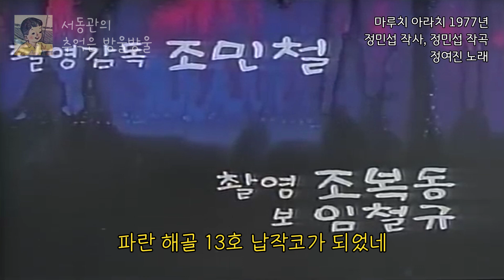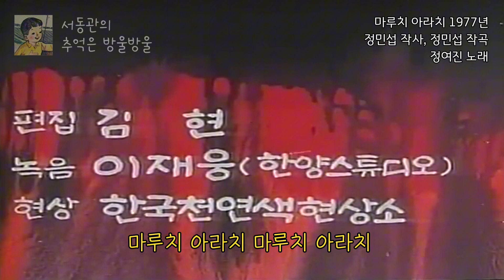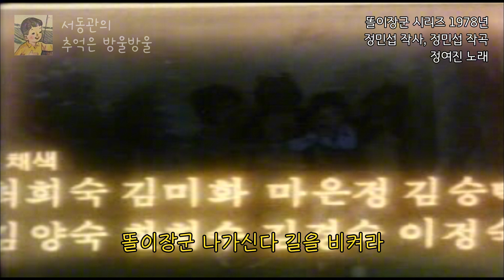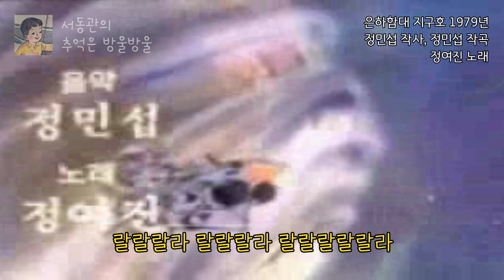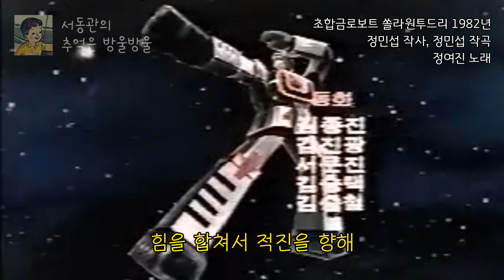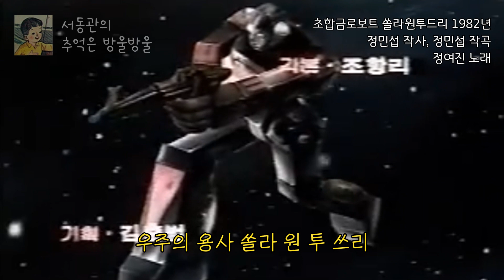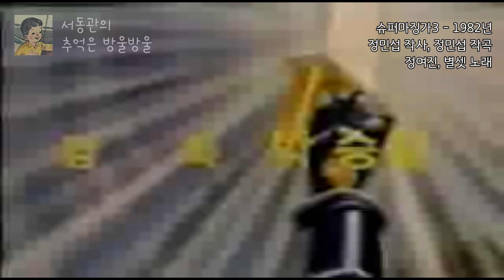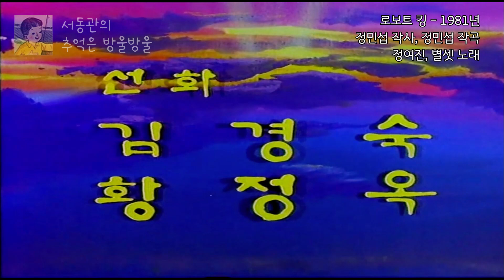정여진 1탄 - 극장판 만화영화 주제가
한국 만화주제가를 이야기 할때
빼놓고 말할수 없는 레전드!! 최고봉!! 정여진.
정여진 시리즈 중 1탄인 극장판 만화영화 주제가 입니다.

00:04 전자인간 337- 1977
01:57 마루치 아라치 - 1977
03:47 똘이장군 -1978
05:21 은하함대 지구호 1979
06:55 우주대장 애꾸눈 1980
08:08 혹성로보트 썬더A 1981
09:54 초합금로보트 쏠라원투드리 1982
11:58 슈퍼마징가3 - 1982
13:00 슈퍼특급 마징가7 1983
15:08 슈퍼타이탄 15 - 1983
17:16 스페이스 간담 브이 - 1984
18:20 검은별과 황금박쥐- 1979
20:51 태극소년 흰독수리 - 1979
21:56 소년 007 시리즈 - 1980
24:12 로보트 킹 - 1981
25:34 황금의 팔 - 1983
27:37 로보트 군단과 메카 3 - 1985
29:01 외계에서 온 우뢰매-전격 3 작전 - 1987
30:17 해저탐험대 마린 X - 1982
31:16 삼총사 타임머신 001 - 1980